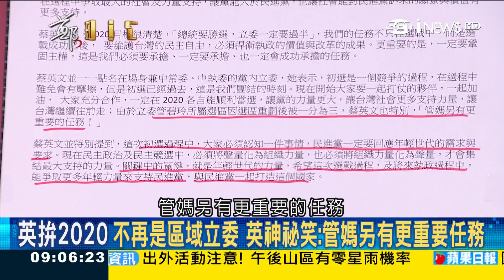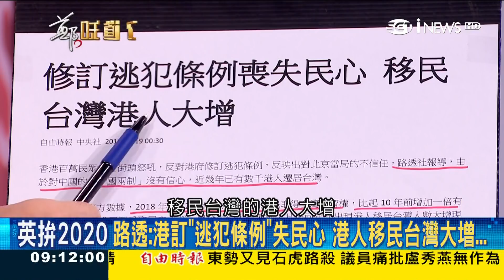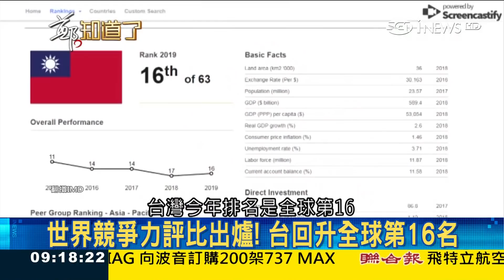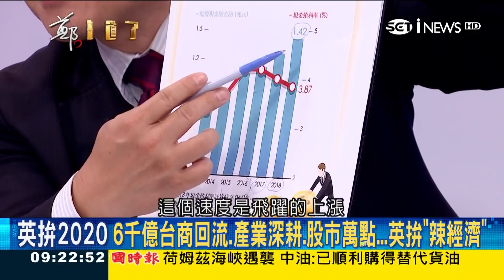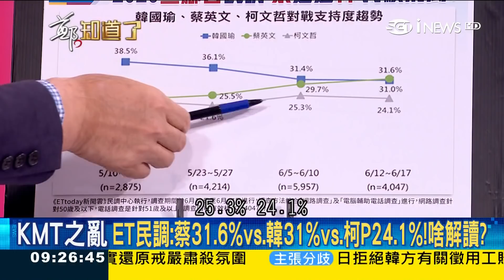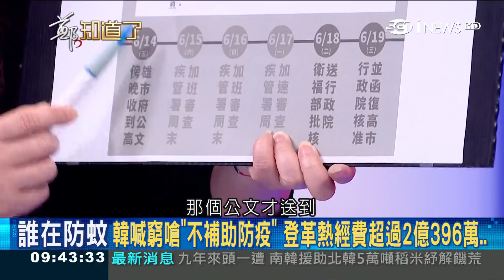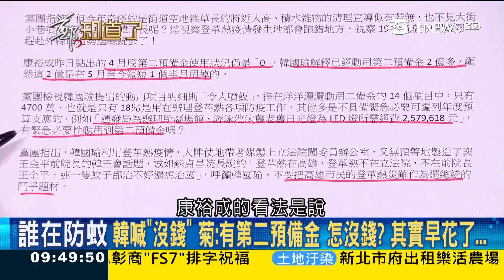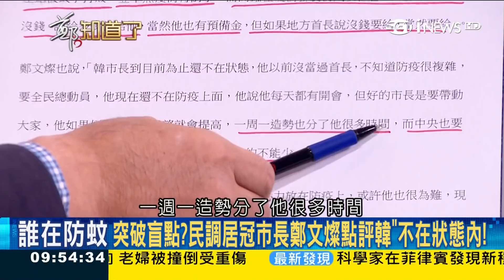辣台妹拚經濟! 近兩年6千億台商回流.外商加碼駐台徵才 經濟學人看好小英連任｜鄭弘儀主持｜【鄭知道了PART1】20190619｜三立iNEWS